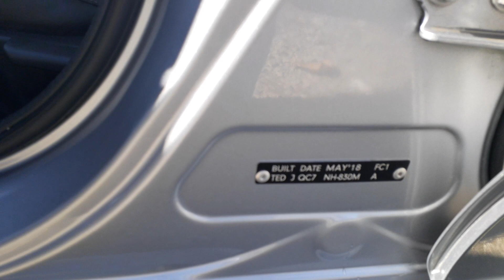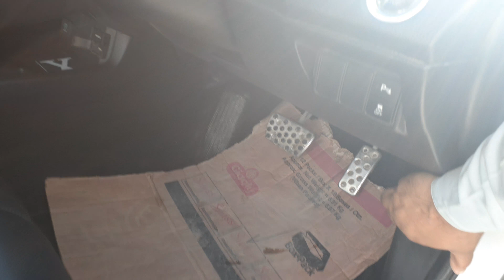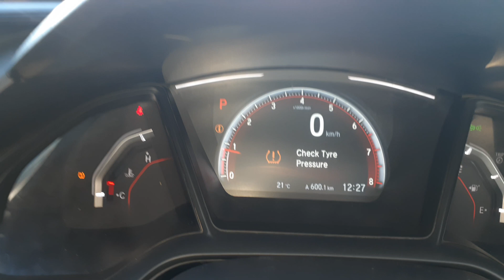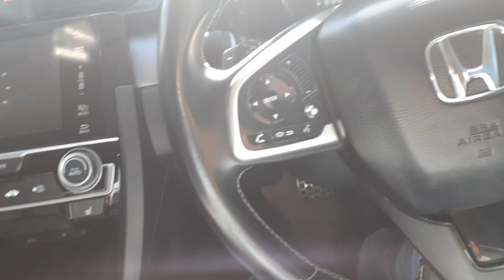Honda civic 2019 review and detailed Japan cars swat